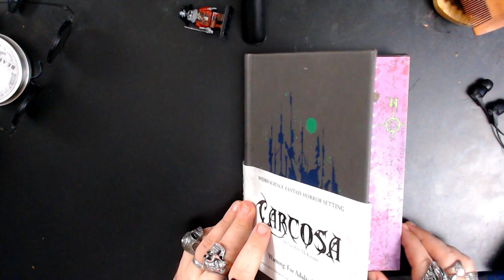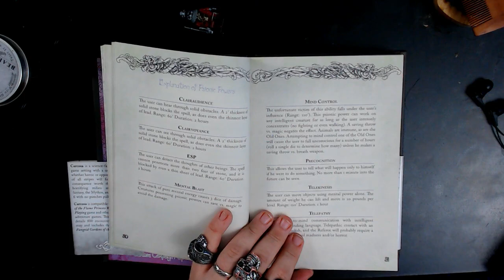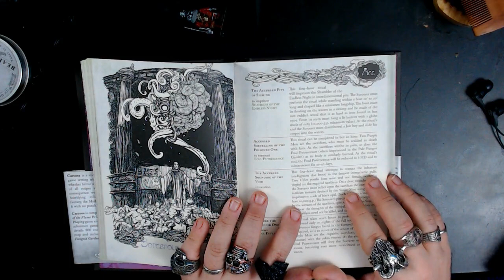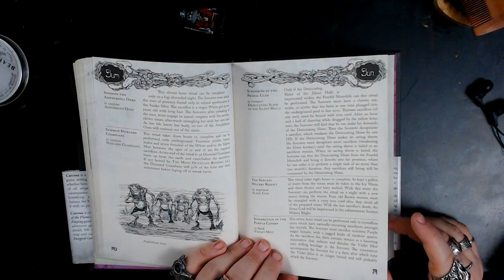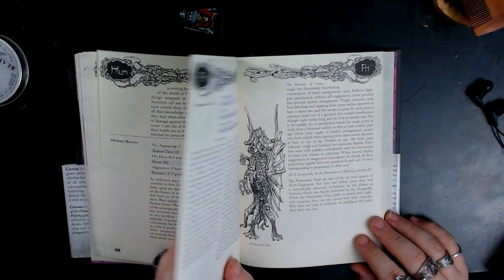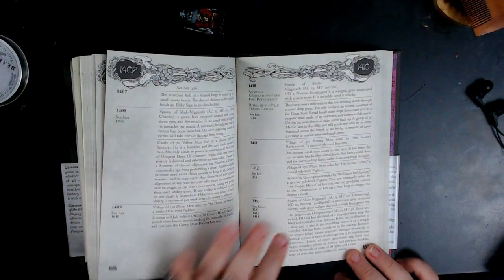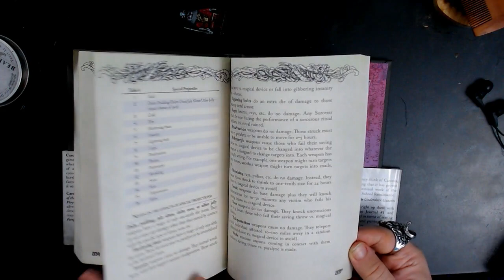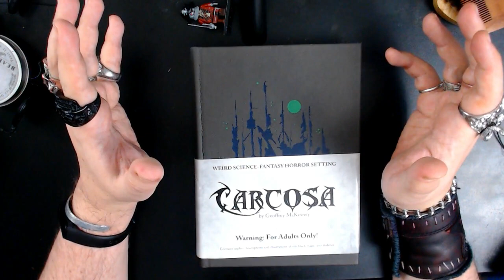RPG Review Carcosa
Carcosa, one of very few games or settings where the controversy might be justified(?). An old school RPG hexcrawl, hugely influential on the 'gonzo' strand of design that first got its grips on the D&D crowd in Barrier Peaks.